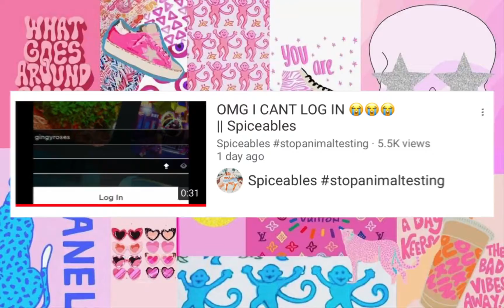Wish we could turn back time | new trend?